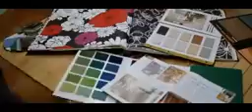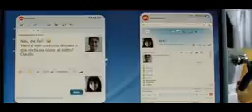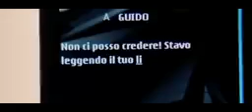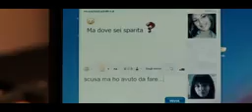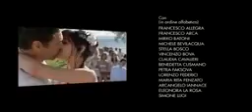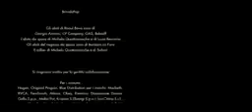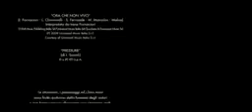Scusa ma ti voglio sposare